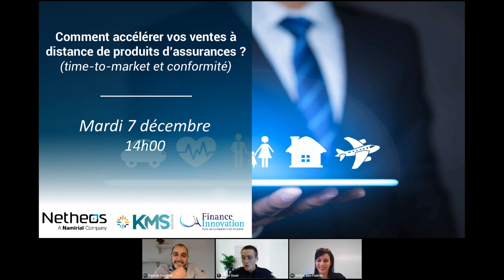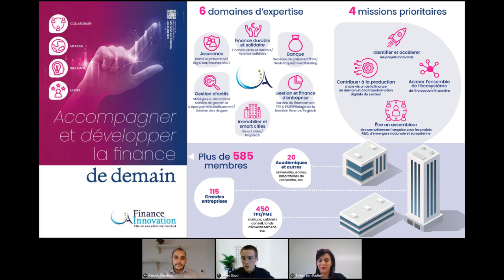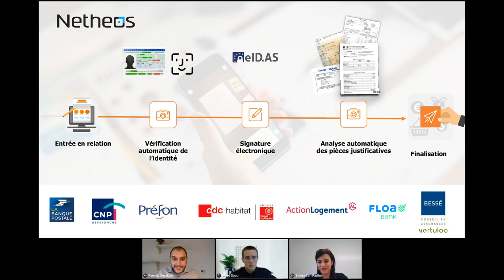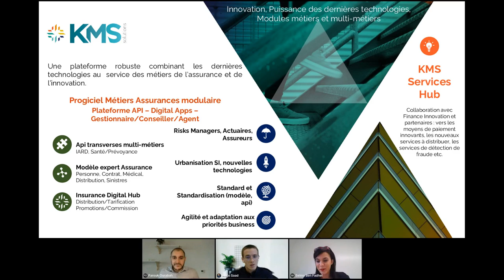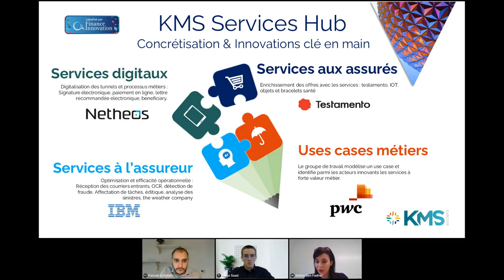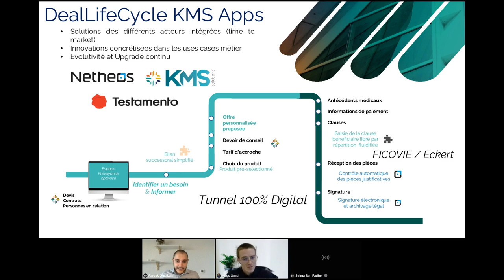Comment accélérer vos ventes à distance de produits d’assurances ? (time-to-market et conformité)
La vente à distance est devenue un enjeu majeur pour les assureurs. Les parcours de souscription digitaux sont en effet une nécessité pour garantir le business, dans un contexte où les échanges physiques sont de moins en moins privilégiés.

Analyse automatisée des justificatifs, retours temps-réel à l'utilisateur, points de contrôles garantissant la conformité réglementaire.

Que ce soit lors de l'entrée en relation ou tout au long de la relation commerciale, des solutions peuvent améliorer l'expérience client et collaborateur.

Venez découvrir comment des solutions accélèrent et sécurisent les ventes à distance dans l'Assurance.

Vous y découvrirez comment Netheos, éditeur de logiciel, a noué partenariat avec KMS Solutions dans la construction d’une solution innovante globale permettant de couvrir l'ensemble des branches : vie, IARD, assurances de personnes.